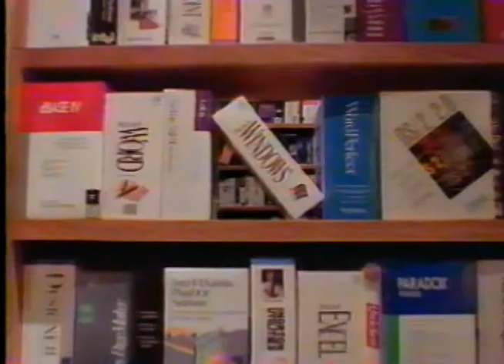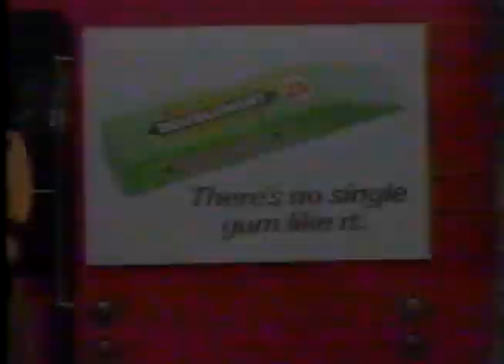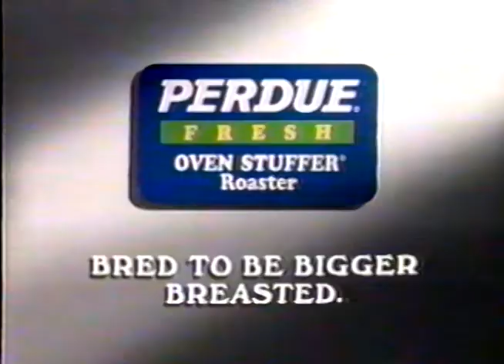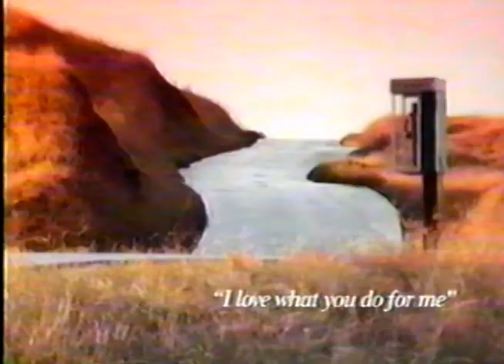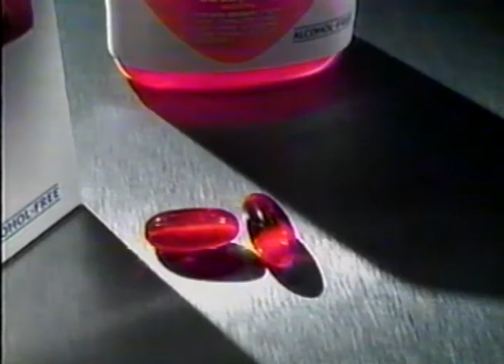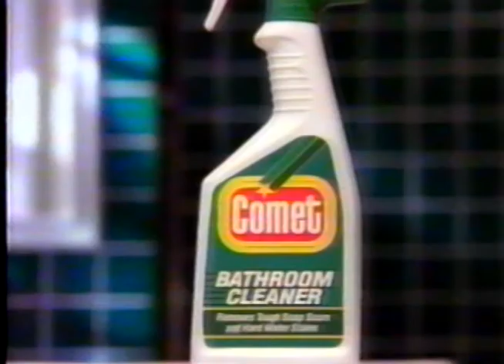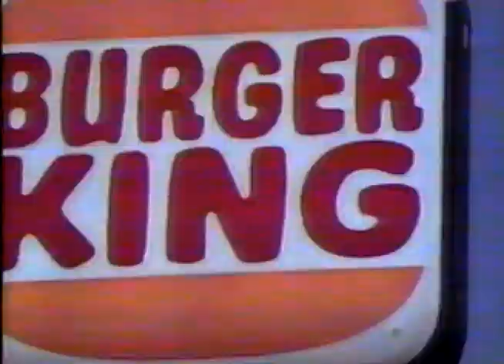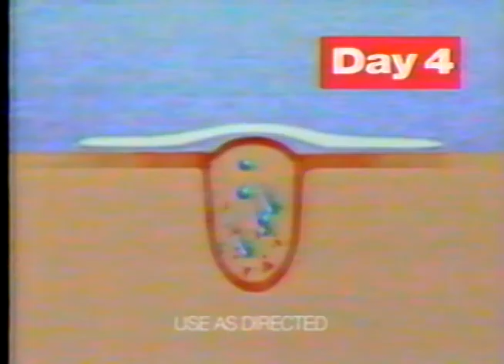WLVI-TV Commercials aired during Star Trek DSN Premiere (Recorded 01/08/1993)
Recorded during WLVI-TV56 premiere of Start Trek: Deep Space Nine.  Includes commercials, promos, and news updates.